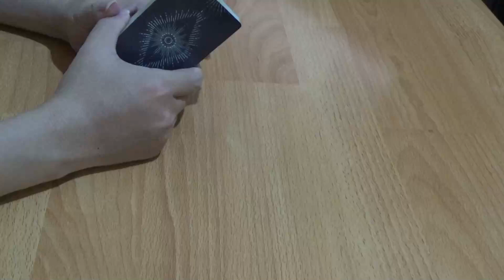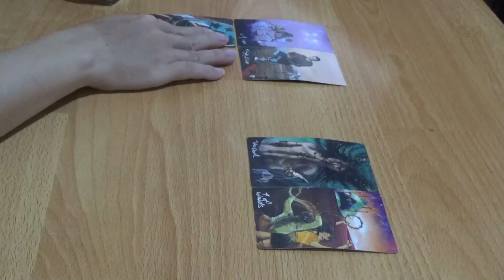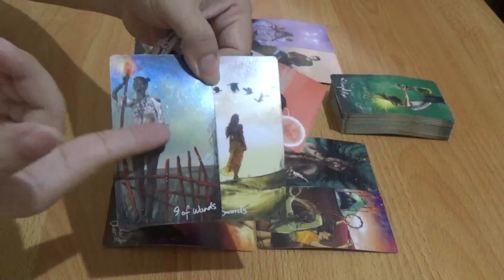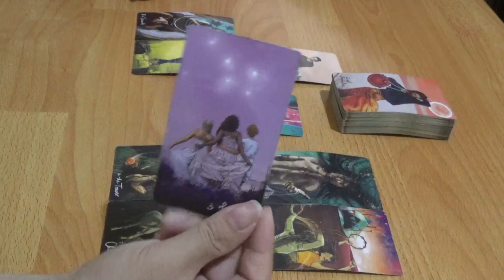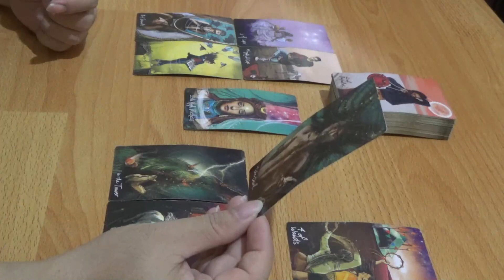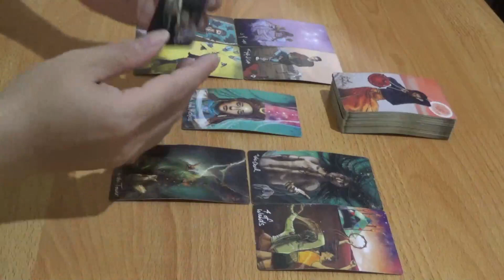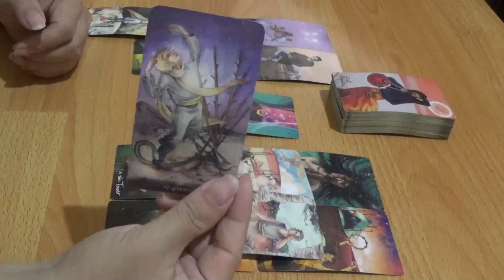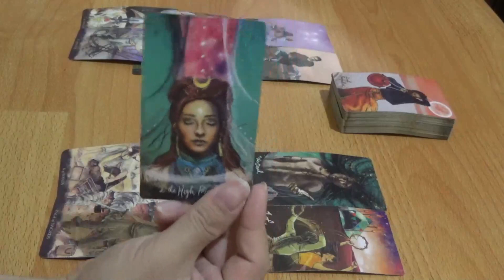Zodiak Capricorn 24 - 30 April 2023